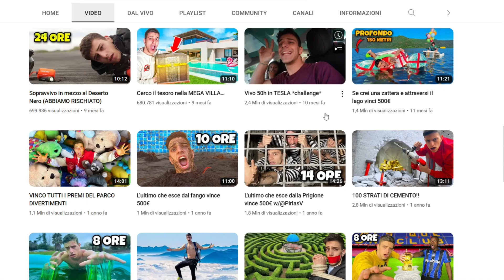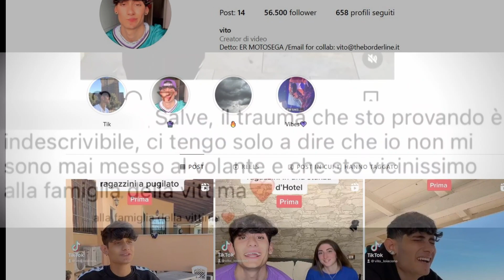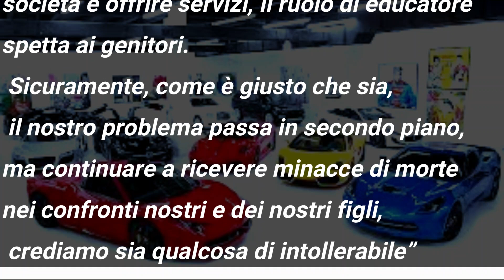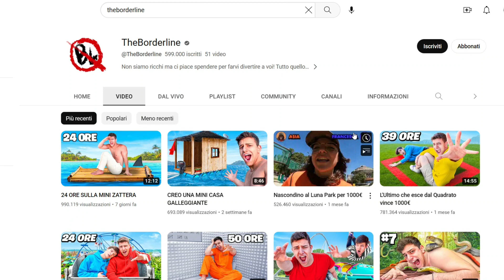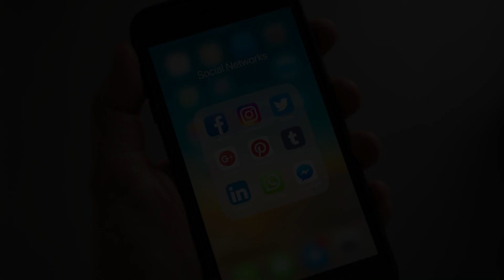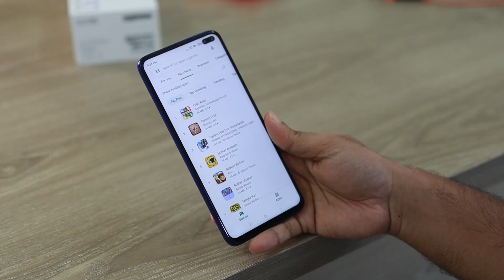La tragica sfida di YouTubers: una drammatica conseguenza, muore un bambino di 5 anni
Nel mondo degli YouTubers, le sfide audaci e gli esperimenti estremi spesso catturano l'attenzione del pubblico. Tuttavia, in questa sfida in particolare, il divertimento si è trasformato in tragedia, con conseguenze devastanti. Nel tentativo di realizzare un video mozzafiato, un gruppo di influencer ha portato la situazione al limite, con esiti fatali. Durante l'impresa, un bambino di soli 5 anni ha perso la vita, lasciando una famiglia distrutta e la comunità online inorridita.
In questo video commovente, cerchiamo di comprendere appieno l'impatto che le azioni degli YouTubers possono avere sulla vita delle persone. Esploriamo le domande che sorgono: Qual è il confine tra intrattenimento e responsabilità? Cosa possono fare gli influencer per assicurarsi che le loro sfide non mettano a rischio la sicurezza degli altri? Come possiamo proteggere i più giovani dai pericoli presenti nel mondo digitale?
Attraverso interviste, testimonianze e riflessioni approfondite, questo video si propone di sollevare la consapevolezza sui rischi associati a sfide estreme e contenuti pericolosi online. Analizziamo anche il ruolo delle piattaforme di social media nella promozione di comportamenti responsabili e nella protezione dei loro utenti.
Unisciti a noi in questa importante discussione sulla sicurezza e la responsabilità nell'era dei social media. Condividi il video per contribuire a sensibilizzare la comunità e lavorare insieme per un ambiente online più sicuro per tutti.

theborderline#challengesuyoutube#RiflessioniSuiContenuti#gossipandscoop

Benvenuti nel nostro canale YouTube dedicato al mondo del gossip, degli scoop e delle celebrità! Se sei appassionato di pettegolezzi, esclusive, rumors e tutto ciò che riguarda le vite dei VIP, sei nel posto giusto.

Siamo qui per tenerti aggiornato sugli ultimi eventi, i paparazzi che inseguono le star e i retroscena più succosi. Condividiamo rivelazioni e gossip del giorno, svelando voci e segreti che circolano nella cronaca rosa. Il nostro canale è la tua fonte affidabile per tutto ciò che riguarda il mondo del gossip.

Oltre alle notizie, ti offriamo scoop esclusivi che non troverai altrove. Con accesso privilegiato, ti portiamo dietro le quinte per svelare la verità dietro i titoli e offrirti una prospettiva unica sulle vite delle celebrità.

Non importa se il tuo interesse è il gossip televisivo, i film e le serie TV, la musica o la moda. Copriamo tutto ciò che riguarda lo spettacolo e il mondo delle celebrità. Le ultime tendenze, gli scandali, le coppie famose e i momenti iconici - non ti perderai nulla.

La nostra squadra è impegnata a fornirti notizie in tempo reale, aggiornamenti costanti e anteprime esclusive. Sei pronto a immergerti nell'entusiasmante universo del gossip?

Sii parte dell'azione, scopri i segreti più nascosti e lasciati coinvolgere dalla magia del mondo del gossip. Il nostro canale è qui per portarti nel cuore pulsante della vita delle celebrità, per offrirti il meglio dell'intrattenimento e per farti sentire parte di questa avvincente avventura.